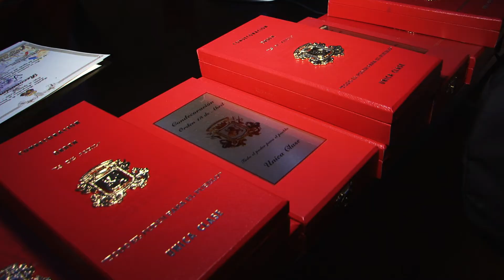Ministro Villegas recibió Orden 13 de Abril